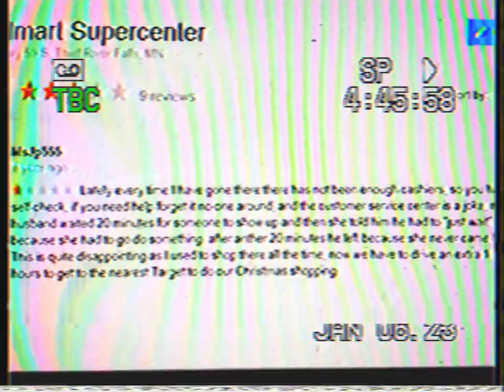WALMART IN THIEF RIVER FALLS MN